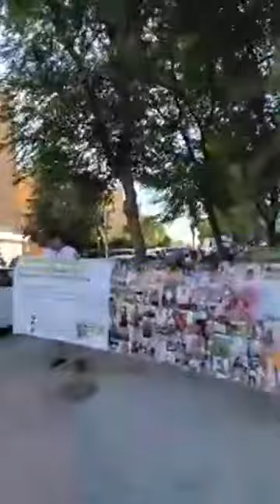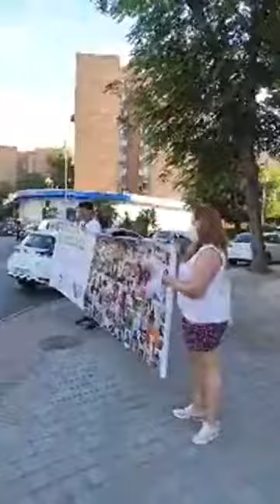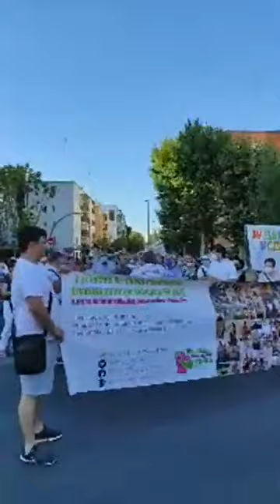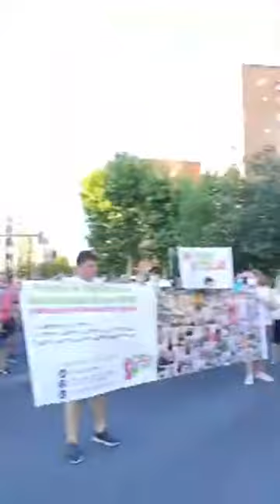MANIFESTACIÓN EN DIRECTO EN VILLAVERDE POR LA SANIDAD PUBLICA 1 Julio 2022 (resubido)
Recordando uno de los directos por la sanidad. Las movilizaciones de barrio en contra del cierre de los centros de atención temprana fueron clave para lo que luego fue la MASIVA manifestación del 13N en Madrid por la sanidad pública